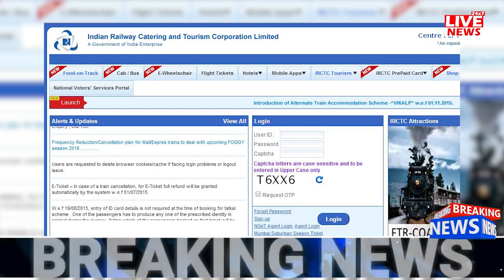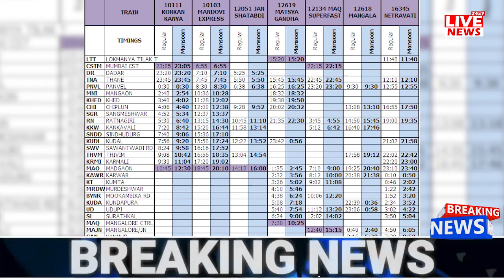Corona Lockdown: IRCTC ने 15 April से Start की Trains ! Railway ने शुरू की तैयारी | Live News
Indian Railways: Railways has begun preparing to resume all its services from April 15 after a 21-day suspension of its passenger trains in the wake of the coronavirus outbreak: sources. Train kab chalu hongi, train kab khulegi, train kbse chalengi, train kb chalegi.

Waiting for IRCTC ticket cancellation refund after Coronavirus lockdown? Check your money status at refundindianrail.gov.in

Indian Railways: IRCTC ticket cancellation refund is expected to take place automatically and the money will be transferred into the railways passengers' accounts.

  how to book railway ticket online on mobiletrainticket kaise book kare#8irctc account kaise banaye train ticket book online hindi how to book train ticket on mobile in hindi irctc in hindiirctc account kaise create kareirctc registration accountticket kaise book kare mobile se railway ticket kaise book kare irctc me account kaise banayemobile train ticket booking

railway Latest Update IRCTCtrains IRCTC Train OnlineTicketBooking railway update train ticket booking irctc train irctc train ticket irctc refundirctc refund ruleirctc new refundirctc full refundindian railwayindian railway update irctc retiring roomretiring room onlineirctc roomrailway retiring roomrailway retiring room latestrailway roomirctc updates irctc websiteirctc latest railway trainticket retiring room

CollectionSportsLiveMatchToday2020Narendra ModiLive Newsirctconline booking of irctcindian railway bookingonline railway bookingtrain bookingonline train bookingaajtaktrending newstoday breaking newstop trending newscovid-19lockdownLockdown EndLockdown OverLockdown